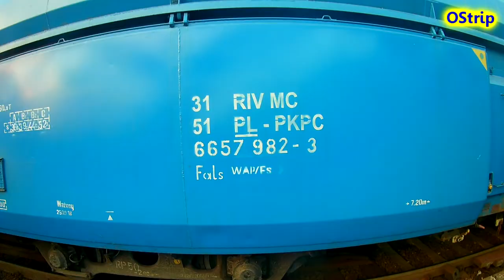Mysłowice Brzezinka #20190702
ET42-041
131.044 + 131.043
ET41-198
66159
ET22-884
ET42-027